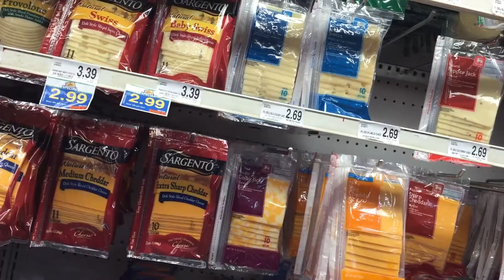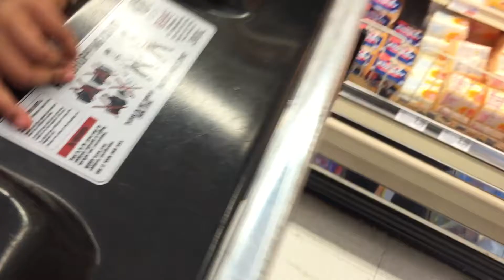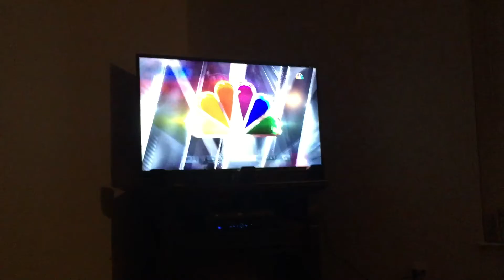It's Super Bowl Sunday!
Woo hoo!  Super Bowl Sunday was awesome!